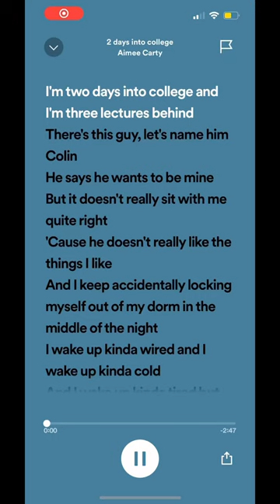I’m 2 days in to college, it is on spotify